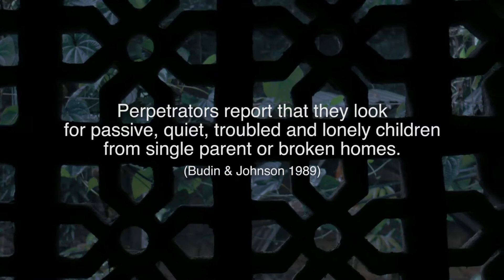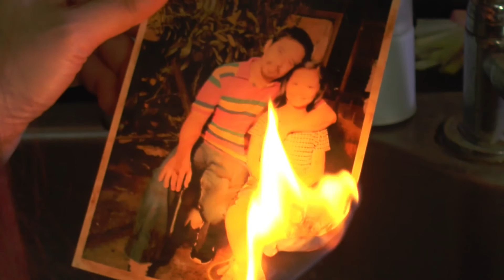Owl Butterfly Premiere Trailer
OWL BUTTERFLY

A film on childhood sexual abuse.
Just because you've buried the past doesn't mean it's dead.

STARRING:
Glenda Resurreccion
Chino Alfonso
Junyka Santarin
Joyce Ann Burton
Noodles Chua
Christian Alvear
Aireen Almonte
Yeyet Masangcay

Story and Screenplay by Glenda Resurreccion
Directed by Blessa and Jun Zarate
Cinematography by Edgar Napucao
Editing by Tiffanie Ang

“THERE IS NO EXCUSE FOR CHILDHOOD SEXUAL ABUSE”

OWL BUTTERFLY premiere is on NOV. 28, 2016
MONDAY, 1PM at the SM MEGA MALL Cinema 12